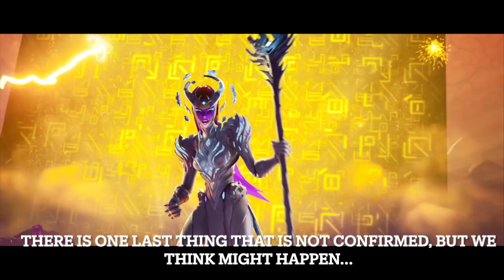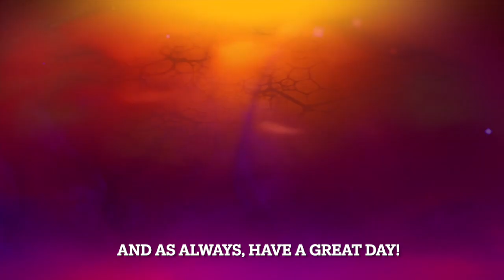Fortnite update 18.40 season 8 | Naruto release date | Season 8 live event | blue cube moving!